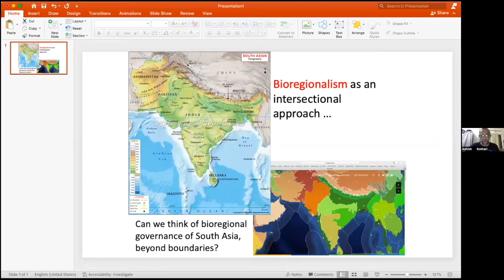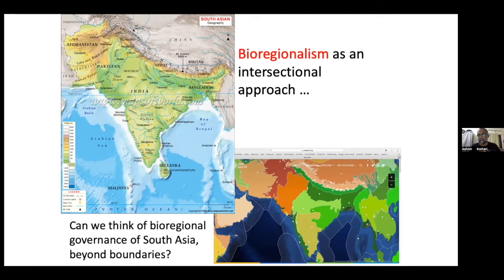Part 1. Bioregional Regeneration Summit: Bioregioning in South Asia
Administrative divisions and national borders - often imposed from outside - are inattentive to local ecologies, languages and cultures. But respect for alternatives is growing - in India, and beyond. Bioregions are being mapped in ways that combine different knowledge systems There are campaigns for the rights of rivers, watersheds and nature. Traditional and local systems of decision making, rooted in ecological connection, are being explored as inspiration for today. In this conversation, the writer and curator John Thackara asks two activist-researchers - Shrishtee Bajpai, and Ashish Kothari: what are the best ways spread and weave these real alternatives, this pluriverse of practices?

▶︎ Shrishtee Bajpai
Shrishtee's research focuses on indigenous, traditional, and customary ways of living, decision-making and their underlying worldviews. She helps coordinate the Vikalp Sangam process  (Alternatives Confluence) and is a core team member of Global Tapestry of Alternatives. She helped found Rights of Rivers South Asia.

▶︎ John Thackara
@johnthackara - an author, curator and professor - explores designing for life. He curated the celebrated Doors of Perception conference for 20 years, first in Amsterdam, later across India, and was commissioner of the UK social innovation biennial Dott 07, and the French design biennial City Eco Lab. In 2019, he curated the Urban-Rural expo in Shanghai.

◉  On the Flower of Transformation (Ashisk Kothari paper)
Grounded radical alternatives demonstrate  just and sustainable alternatives.

◉  Alternatives Transformation Format: A Process for Self-Assessment and Facilitation towards Radical Change (Kalpavriksh)

◉  Pluriverse: A Post Development Dictionary (Ashish Kothari et al, editors)

◉  South Asia Bioregionalism Working Group
 - Knowledge creation and awareness of a bioregional approach to democratic decision-making in South Asia.
 - Understand and highlight traditional/local systems of decision making and their ecological connections; revitalise democracy by re-situating ecology in individuals’ lives.
 - Advocacy to integrate a bioregionalist perspective into policy, governance, socio-ecological-political structures, and community thinking.
 - People-to-people communication/collaborations across current political and administrative boundaries.
 - Envision, and work towards, dissolving current political and administrative boundaries where they are inappropriate or violate of bioregional principles. Replace these with bioregional governance, for example, systems constituted around river basins that cut across current nation-state boundaries.
- Support communities, movements, and groups working on the ground.
The working group collaborates with: Rights of Rivers South Asia; West Himalaya Vikalp Sangam; South Asia Vikalp Sangam; Pakistan-India People’s Forum for Peace and Democracy; People’s SAARC, Community Conserved Areas in South Asia

◉  Nation-states are destroying the world. Could bioregions be the answer? (Shrishtee Bajpai, Juan Manuel Crespo & Ashish Kothari)

◉  Indigenous languages and machine translation (via Babitha George)
Mozilla’s Common Voice project is an example.

◉  The Colonial Roots of Present Crises (Amitav Ghosh)
Amitav Ghosh offers a historical perspective on world events from the Pakistan floods to the war in Ukraine and the challenges ahead for green and progressive forces.